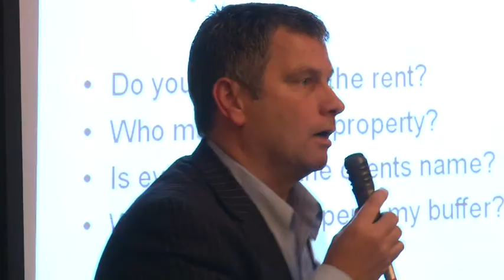Midas Estates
Midas Estates Property School - an introduction to property investment in the UK - Ian Clark and the team explain how Midas works